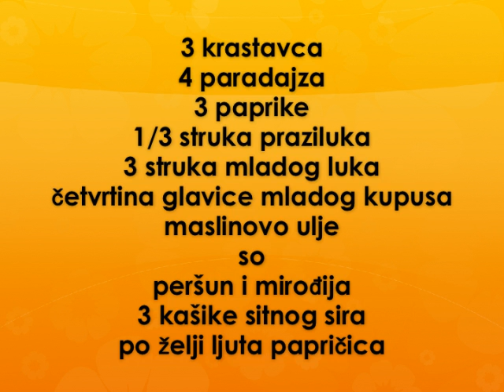Sezonska salata Recept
recept za sezonsku salatu